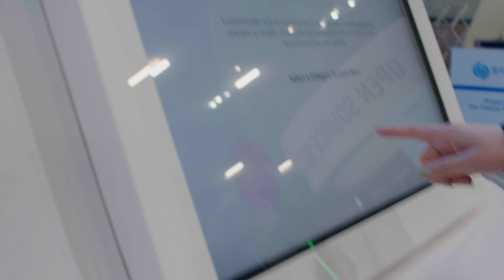Empowering Fleet Owners Through Tire Data and Innovations | Bridgestone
Bridgestone is much more than just a premium tire manufacturer -- we are also a pioneer in digital tire solutions. We combine advanced tire engineering, including ENLITEN and retread technologies, with data gathered from the tire and vehicle to generate insights enabling optimized performance, productivity and sustainability for fleets of all sizes.